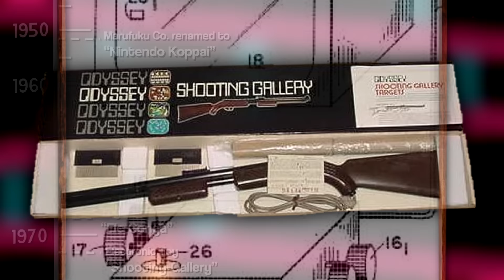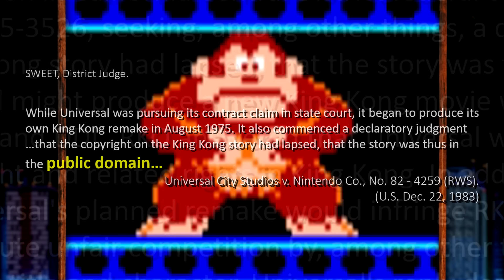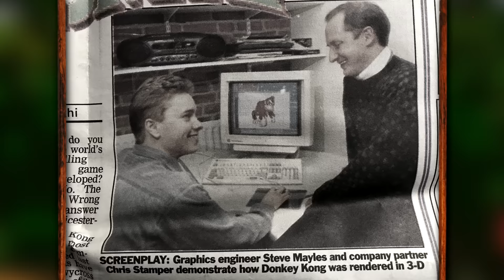History of Donkey Kong (1981 - 2020) | Documentary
A full history of the Donkey Kong franchise - with a heavy focus on the DK Country titles. From the origins of Nintendo as a video game company in the 1980s through to the most recent Switch remaster of Tropical Freeze, this documentary covers it all!

Celebrate the 25th anniversary of Donkey Kong Country 2 by learning about how this incredible franchise came to be!

This video details each and every mainline entry, breaking down their development history, gameplay features, visual design, critical reception, all backed with each game's original soundtrack and sound effects.

Your support is incredibly helpful!

All of this footage was recorded live on my Twitch channel. You can check me out every Tuesday & Thursday on Twitch to get a sneak peek at upcoming documentaries!